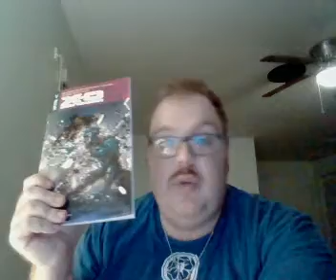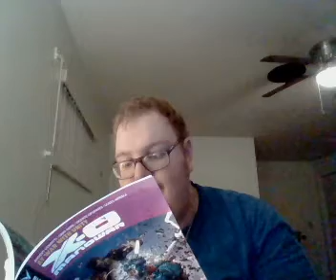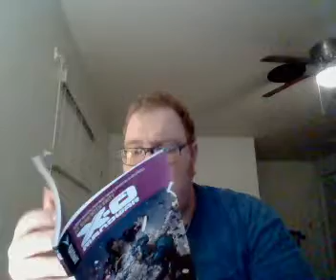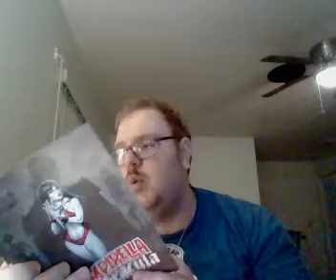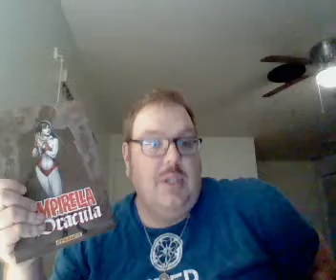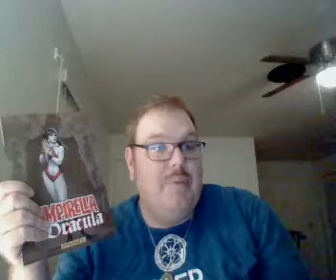Nick Lenz's Comic Corner Classics Non Classics Episode 2086 Doubleshot 1980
X-O Manowar Vol. 5: At war with Unity
Vampirella vs. Dracula